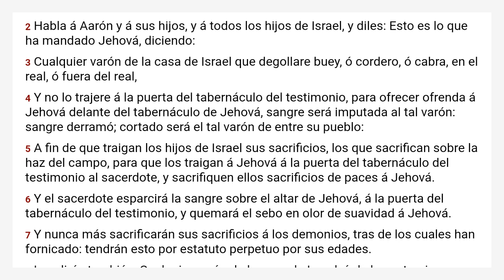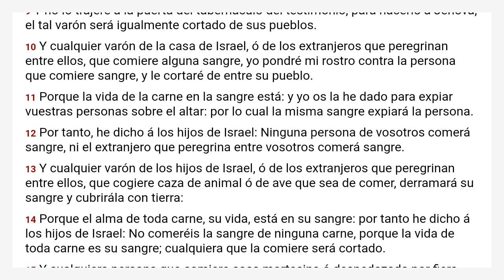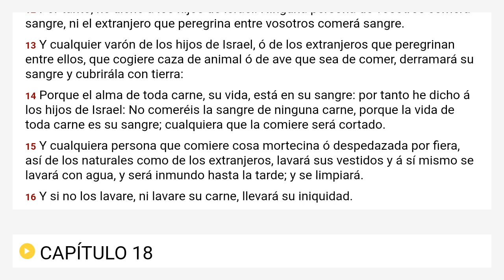Levítico 17 Reina Valera 1909